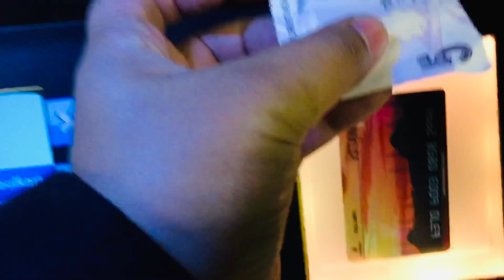Travel with Yamin Turkey.....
Soon will update full video